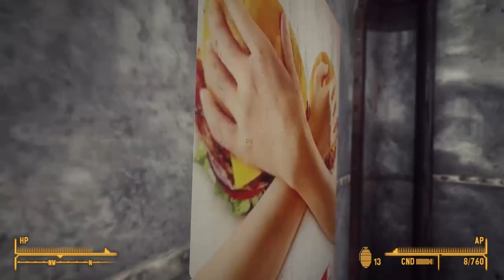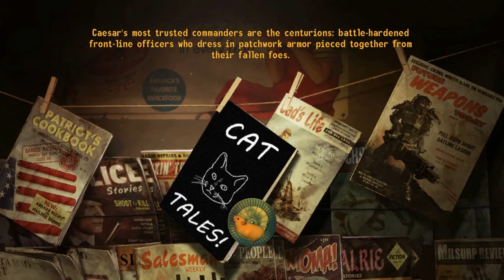New Vegas Mods: Enclave Hunter - 5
The Enclave Hunter- The Fight For Searchlight by Odinsword82